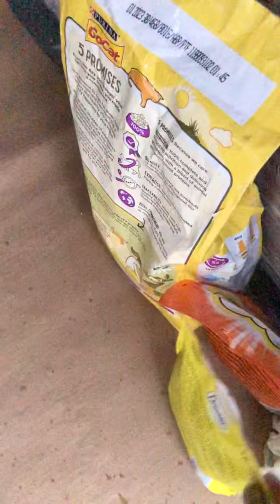Update on Prince!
Hi , I am a spiritual teacher, I will be discussing on this channel about Karma and how the universe really works to when it come to Karma.. we will be discussing people who have been dealing with Narcissists, or are still dealing with them , on how to break free the chains for these toxic addiction that the narcissists have you in ..or any other toxic relationships! I am also a tarot reader so we can tap into your love life and see what’s going on there , these readings are for the collective energy, never change your life on any tarot reading, remember you have free will.
.. Sending you all love and light through your journey of life , and sending you all many blessings 💞

Private readings deletes after a period of time!

All donations are welcome, sending you  love and many beautiful  blessings ❣️

(I have a NO refund policy)